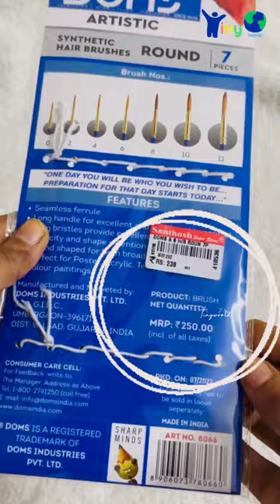DOMS🖌️ 7 pieces paintbrush Set